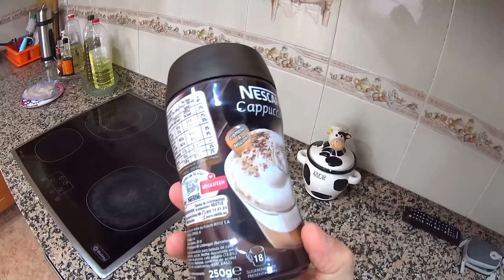ESCOVANDO OS DENTES DO MAIKITO BEBÊ!! Rotina da Manhã em Familia - Brancoala e Maikito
O Maikito está aprendendo a escovar os dentes! Um pouco da nossa rotina da manhã em familia.